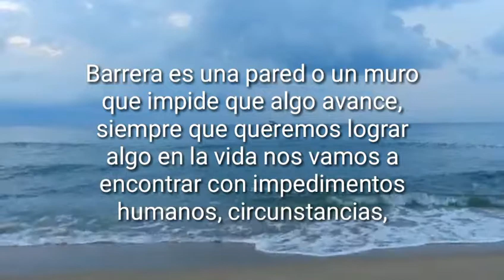Un minuto con Dios - barrera